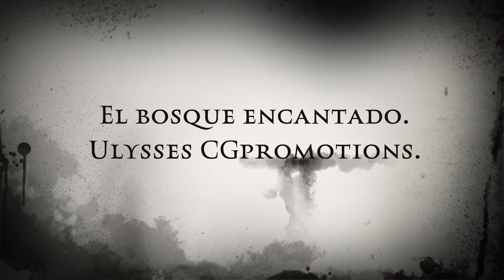HALLOWEEN 2015 trailer oficial